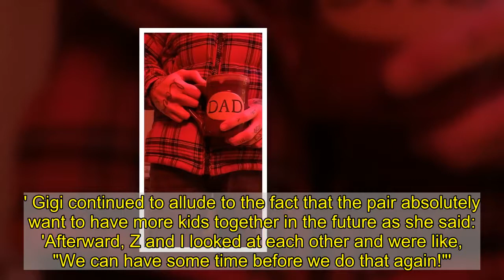Gigi Hadid shares tons of never-before-seen photos with Zayn Malik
Gigi Hadid is feeling extra loved-up this Valentine's Day after welcoming her first child, daughter Khai, with longtime on-off partner Zayn Malik in September.The 25-year-old supermodel and her former One Directioner beau, 28, celebrated the holiday for the first time as parents, as Gigi shared some never-before-seen snaps of the couple throughout the years.No question about their immense affection for each other, the pair cozied up to one another in the photos with Hadid telling him earlier in the day: 'I love you.'   The intimate photo series gave fans a glimpse into the couple's daily life, with many of the snaps stemming from their time at Gigi's mother Yolanda's Pennsylvania farm.  Gigi wrapped her arms around Zayn's waist in one picture, before he adoringly rested his head on her shoulder in another.   Despite his edgy looking exterior, followers were able to see the more sensitive side of Zayn as he pushed daughter Khai in a stroller around the farm and even held up his new go-to 'Dad' mug. Gigi had initially held back on revealing their daughter's name - and has yet to show her face to the world - but she coyly changed her Instagram bio to 'Khai's mom' sometime last month.   She and Zayn recently paid tribute to their daughter by getting matching tattoos of her name in Arabic scripture, Hadid also revealing they have given her the nickname Khaiba. In her Valentine's Day tribute to Zayn she wrote 'I love you, Valentine && love the Valentine we get to share forever.'  In and out of each other's lives since 2015, many assumed that she and Zayn had made the decision to rekindle their romance and make their union official in child-form amid the COVID-19 pandemic. Gigi however revealed last month on Twitter that she found out she was pregnant last year during fashion week (February) as she described being 'so nauseous,' in between shows.   Go intergalactic in Louis Vuitton trousers like Gigi   £1000   Louis Vuitton ace pocket galaxy print carrot trousers   Buy here...  Buy now   Since Gigi Hadid welcomed daughter Khai into the world, there is probably no doubt she's felt out of this world.    She's certainly dressing that way in these gabardine trousers by Louis Vuitton that are printed with a statement galaxy print. We're loving the carrot silhouette but its most definitely the comic-book-inspired galaxy print in popping primary shades that instantly catch the eye.   If you're loving Gigi's bold look, then you're in luck as you can click (right) to shop a pair for yourself. Hurry though as they're selling out!    Can't see your size? Peruse the intergalactic gallery below for more space styles from SHEIN, Valentino and Dolls Kill.  * PRICES MAY NOT BE AS ADVERTISED   ...NOW GET THE LOOK  Previous   Next  £160  Reebok x Victoria Beckham 'Dual Court II' sneakers   Buy now   £20.23  Dolls Kill 'Made Of Stardust' pants   Buy now   £34.99  Heartbreak tailored peg leg trousers at Asos (now reduced to £22)   Buy now   £1290  Valentino printed high-ri